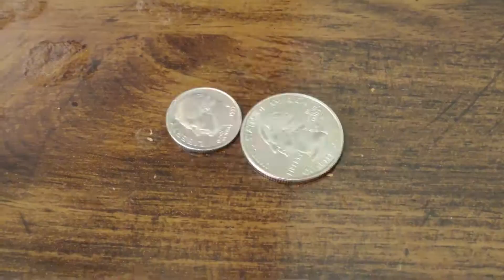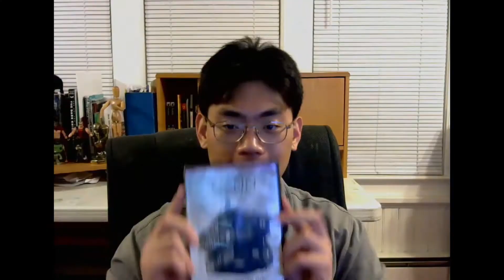David Kang Channel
I got vlog reviews on movies and video games, my personal works, and gameplay vids!